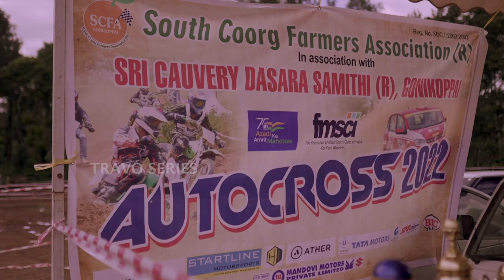AUTOCROSS RACE 🏁 - GONIKOPPA, COORG | CAR RACING EVENT 2022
south coorg farmers association ( R ) autcross gonikoppa karnataka